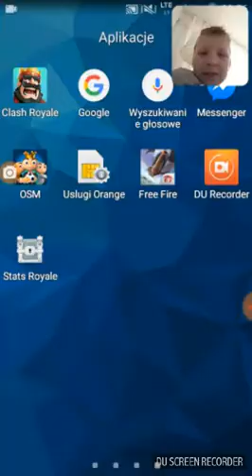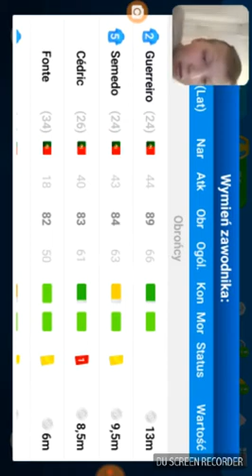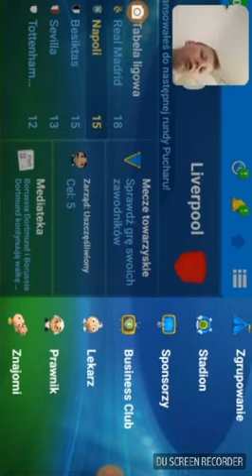Legendary chest co będzie?